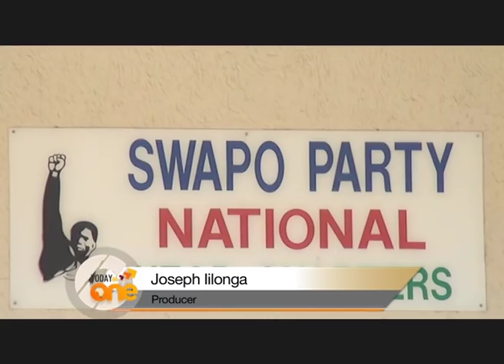Today on One gets exclusive with Icelandic media, Fishrot scandal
Today on One recently had an exclusive interview with the Icelandic media team who investigated the Fishrot scandal which revealed over 30,000 documents implicating high profile government officials and businesses in a corrupt scheme that defrauded hundreds of millions from a fishing license donation between Angola and Namibia with an Icelandic Fishing giant, Samherji.

According to them whistleblower Johannes Stefansson alleged that some of the payments made to a company where Ex Justice minister Sacky Shanghala is a trustee were supposed to be channelled to the SWAPO party for an internal party election in 2014.

Watch Today on One on DStv 284, GOtv Namibia 90, DStvNow App and tv2africa.com weekdays at 19h00.